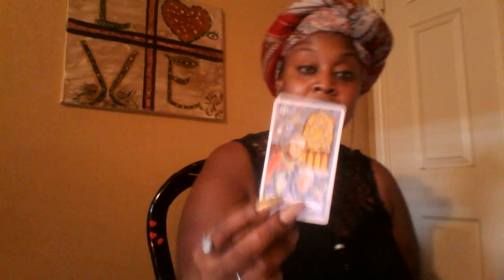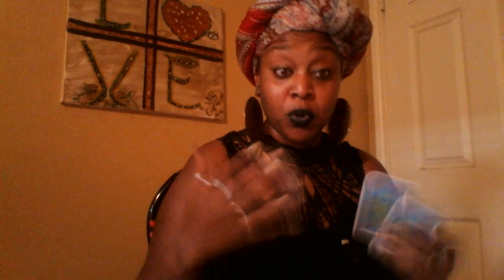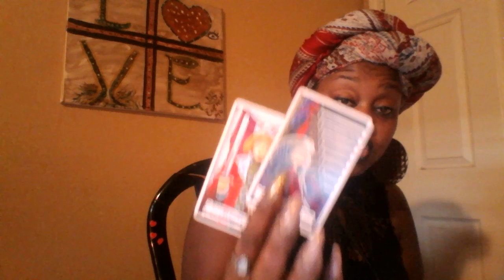Virgo 🎀 Trust Yo Damn Gut Cousin August 2019